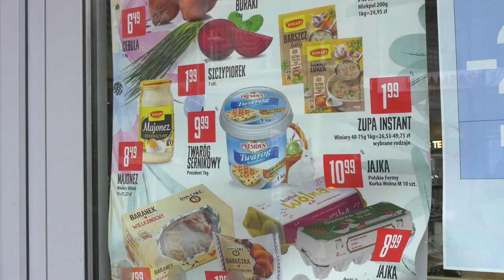Drożyzna na święta 07.04.2023